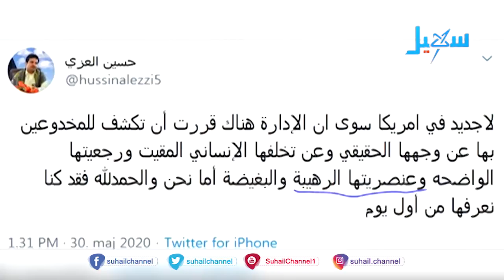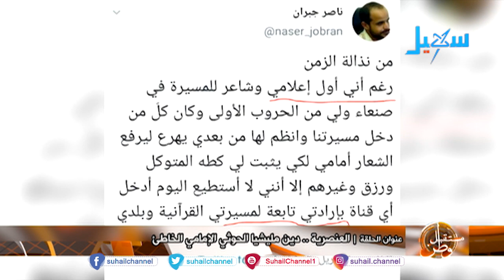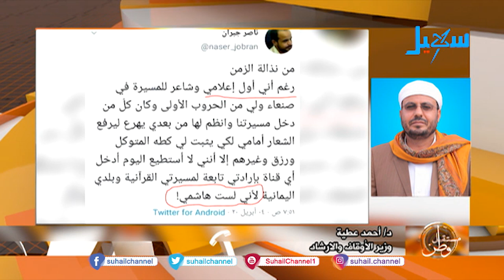العنصرية .. دين مليشيا_الحوثي الإمامي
ضيف الحلقة عبر الاسكايب | محمد المحيميد .. كاتب ومحلل سياسي ،
عبر الهاتف | د . احمد عطية .. وزير الأوقاف والإرشاد ،